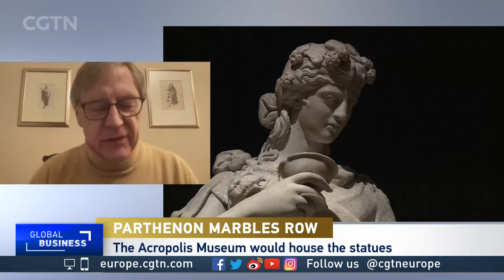Were the Parthenon marbles acquired legally by the UK? 'No.'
The government in London bought the statues from their ambassador in Greece Lord Elgin. But what right did he have to sell them, asks Paul Cartledge of Cambridge University.